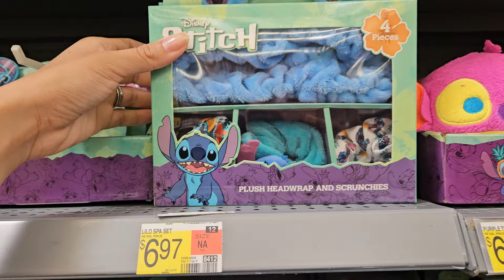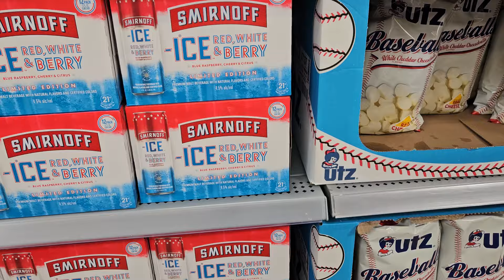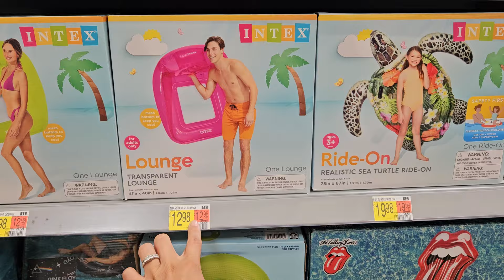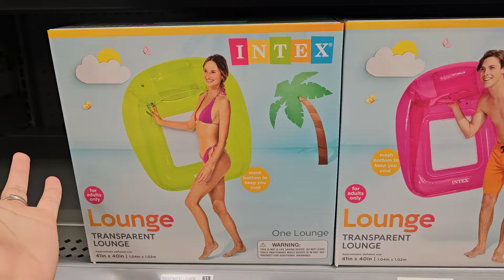Ropa bella y en REBAJA!!! encontre pantalones por $3 en Walmart 😍